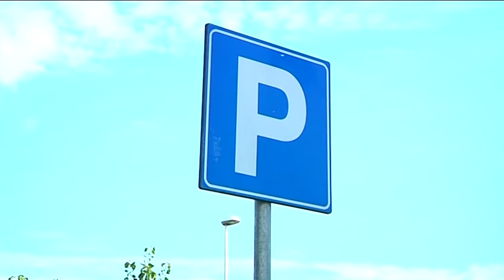Priolo, inaugurato il parcheggio di via Dora: ecco le dichiarazioni dei protagonisti